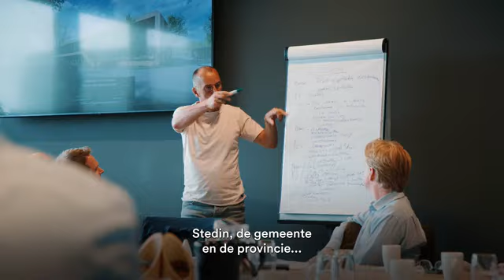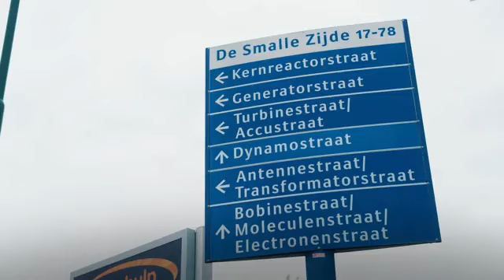Smart Energy Hub Nijverkamp in Veenendaal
De problemen van het te volle stroomnet vragen om vernieuwende oplossingen. In Veenendaal maken elf ondernemers op bedrijventerrein Nijverkamp hier werk van! In deze video lichten de bedrijven toe hoe ze dit doen